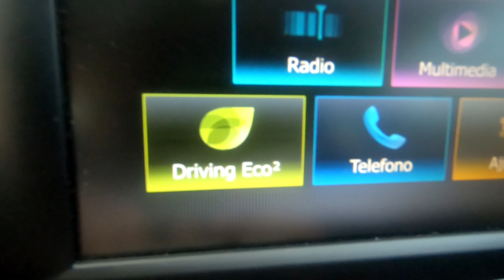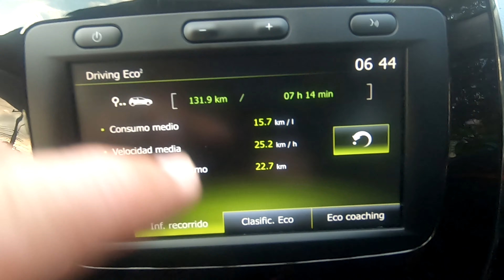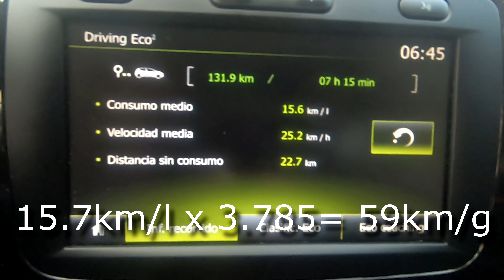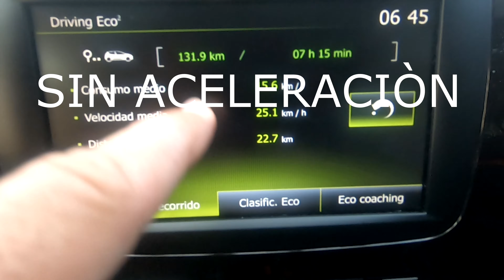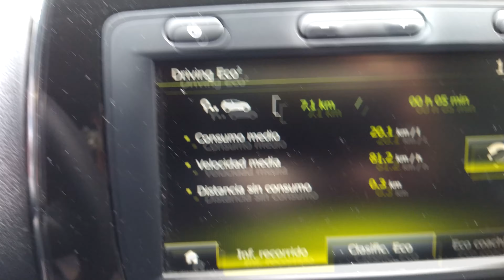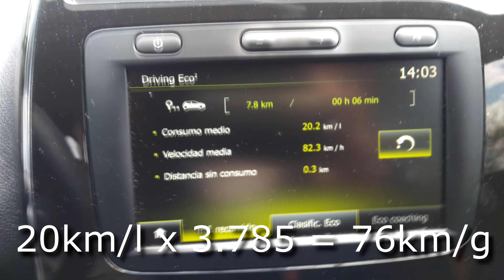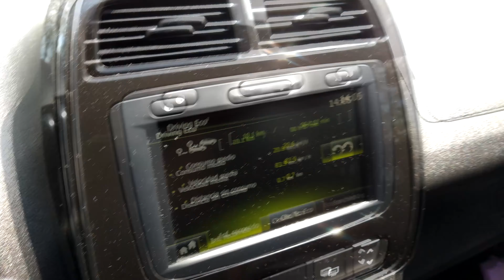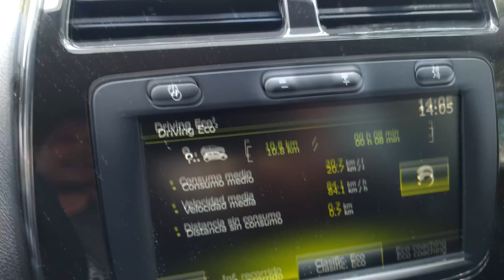KWID RENDIMIENTO REAL 78KM/GL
Video: Asombrosa Intro Editable Para YouTube | Sony Vegas Pro Tutorial